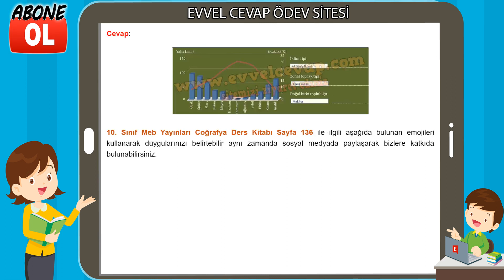10. Sınıf Coğrafya Ders Kitabı Cevapları Meb Yayınları Sayfa 136